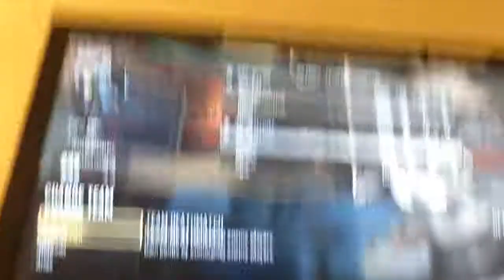Call of duty advanced warfare 2 Dna bomb and 53 person kill streak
Song: bad pitched